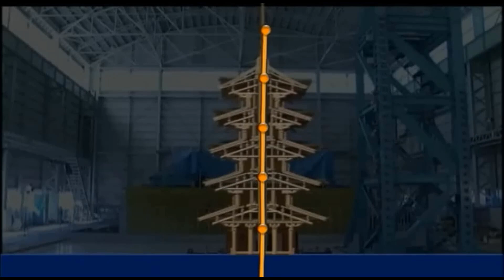Master Carpenter Builds 1:5 Scale Five-Story Temple and Tested Under a Magnitude 6+ Earthquake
Why do five-story pagodas laugh in the face of earthquakes? That’s the question that haunted master carpenter Miyazaki Tadanao for 12 years while he was crafting one. Channeling the spirit of a painter recreating a masterpiece, He built a scaled-down version of Horyu-ji’s iconic pagoda to crack the code. Spoiler alert: it’s all about precision, flexibility, and a bit of architectural wizardry.

The entire process of building a 1:5 scale model of the majestic five-story Horyu-ji temple will be released in two weeks. Mark your calendars, folks—it’s going to be pillar-y good! Cheers!